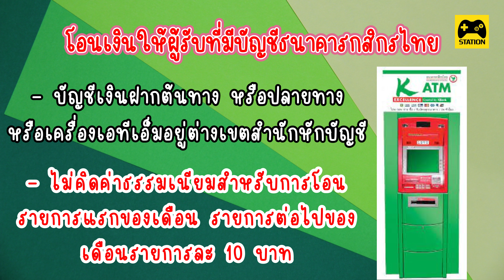อัปเดต!! โอนเงินผ่านตู้ ATM ธนาคารกสิกรไทย เสียค่าธรรมเนียมเท่าไร??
สนใจผลิตภัณฑ์เพื่อสุขภาพ พนักงานออฟฟิต / เก้าอี้สุขภาพ / หมอนหลัยปุ้ย /อาหารเสริมช่วยให้นอนหลับสนิท / และผลิตภัณฑ์เพื่อสุขภาพอื่น ๆ ได้ที่
ท่านที่ใจดี เลี้ยงขนม เลี้ยงกาแฟ น้อง ๆ ทีมงาน BY Station ได้ที่นี้เลยค่ะ